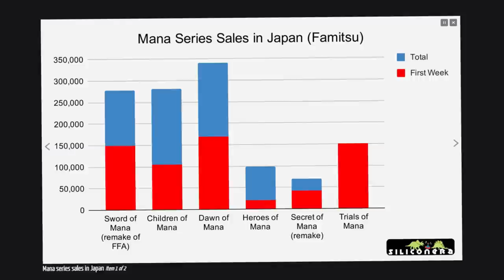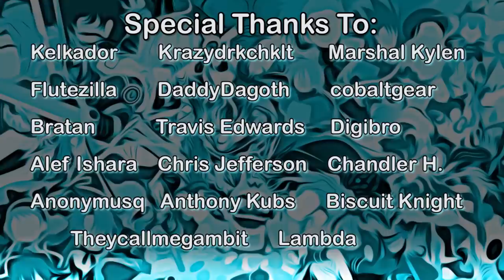TRIALS OF MANA - Awesome Remakes Done Cheap | KBash Game Reviews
you're welcome for the mental image

Trials of Mana got a remake! I didn't get the privilege of a review copy, but at least I'm allowed to be honest. The game is really fun - makes a lot of meaningful improvements to the original. Of course, this is my very mean show where I say things that bother people, so I have some particular critical takes on the thing, but as a whole I enjoy it.

Shame Koichi Ishii left Square and effectively left his own franchise - that took me a bit off guard, but maybe the series can go in a new direction. At the very least, it's better than the original game's remake!